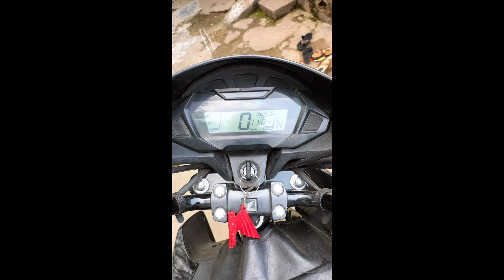Honda Shine Sp 125 Bike || For Sale || Low Price || Owner Number 9553038069